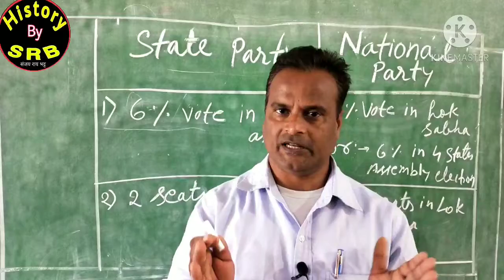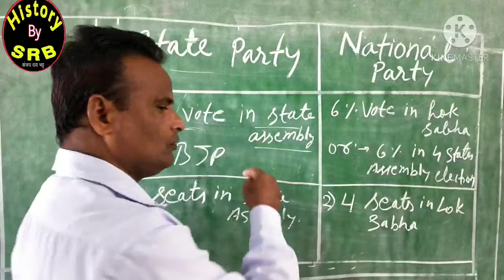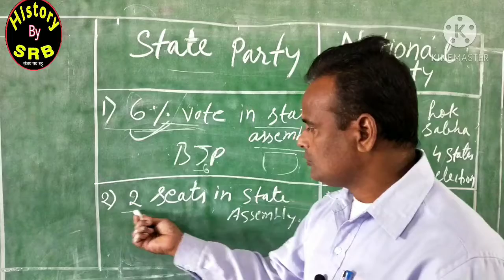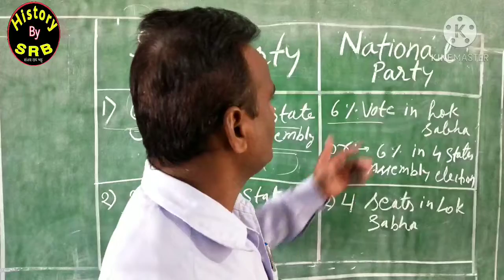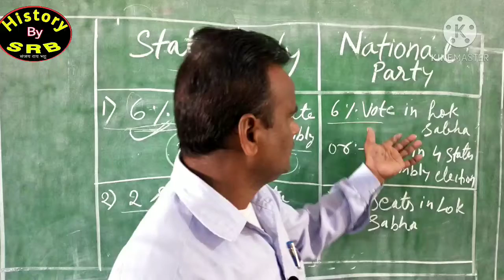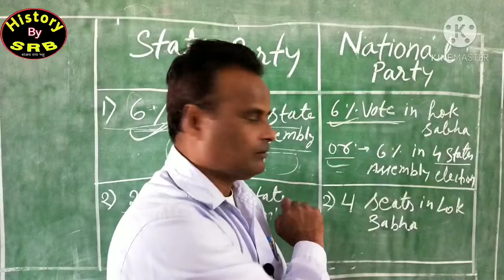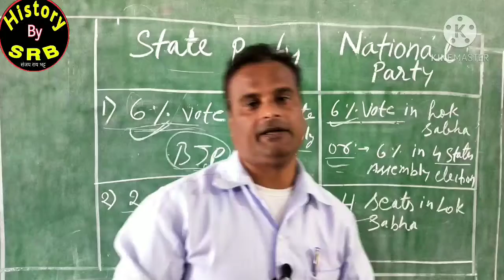National Party and State Party || Srb || Class 10 || Civics || Chapter 6/ Political Parties/ cbse